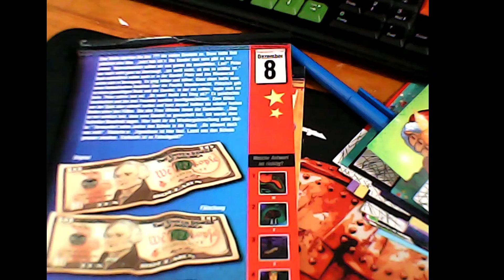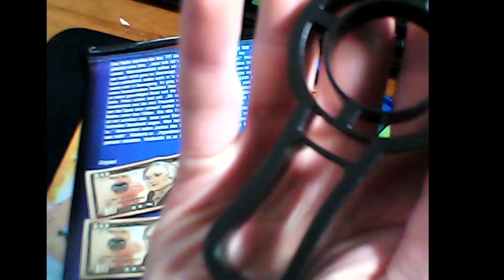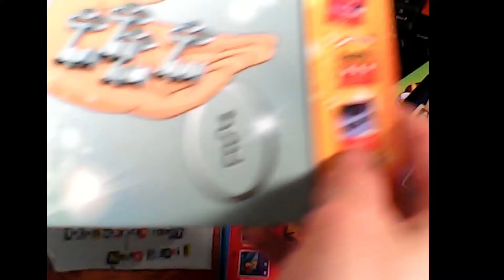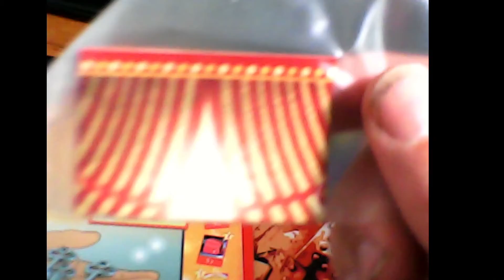Adventkalender 2019 Frage und ausrufezeichen Tag 8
hir könnt spenden hier

hier die Links von den Persohnen die in Mein Vidio vergekommen sind.

Meine Ausrüstung bestecht aus:

DVC cam  Link nicht gefunden

Aktion cam

Aktion cam 2

Rode Microfon

Studio Microfon

Studio Microfon 2

Funkmicrofon 2

Licht 2

Stativ 2

kleines Stativ

Film Klappe

Monitor Halterung

DP Kabel

Alle angaben Ohne gewär!!!

Lass ein Abo da und schreib was schönes in die Kommentare